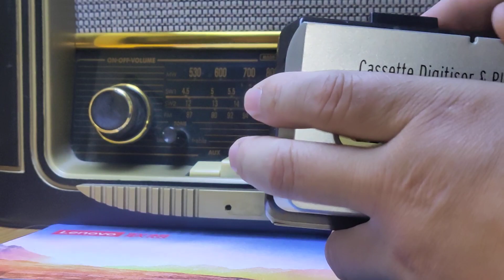A tape player produced in China and sold to Germany. It has digital capture capabilities.